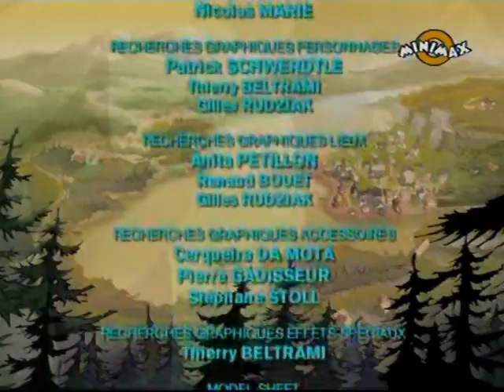Enigmele din Providence - E20 Minciuna lui Don Karlito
Daca va place munca pe care o fac, va rog sa da-ti subscrbe si like.
Voi posta zilnic alte desene animate.
Multumesc.